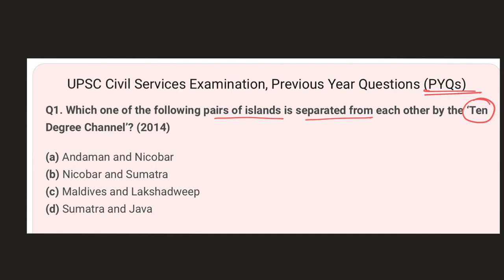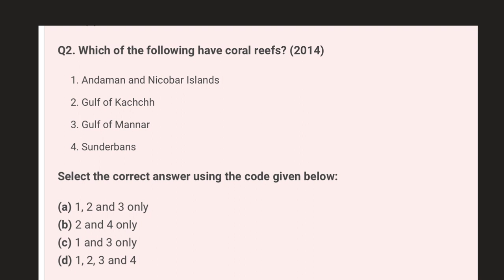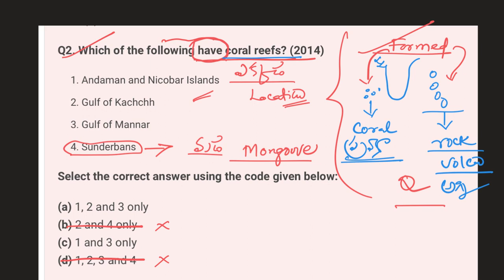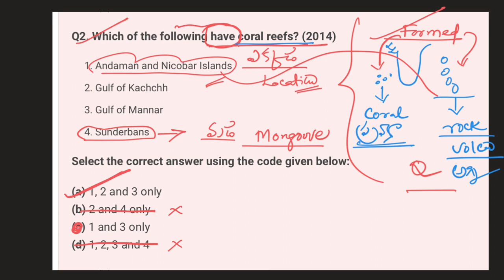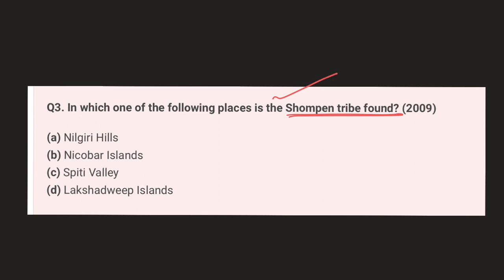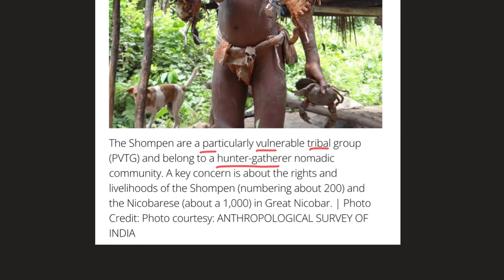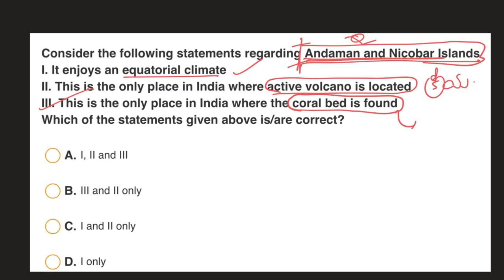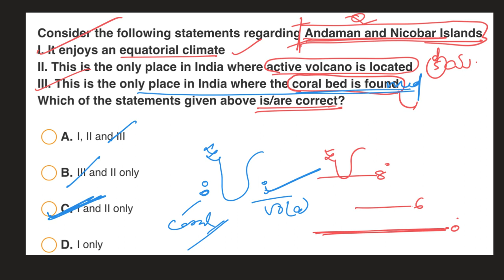Indian Geography UPSC Previous Years Questions with Explanation తెలుగులో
UPSC Geography  Previous year questions Explained
Useful for all Competitive exams

for Material and Classes
Please download STAR INDIA ACADEMY App

Narsaiah sir
MSc,MA (Political science) ,BEd
AP Set Qualified
STAR INDIA ACADEMY
Hyderabad and Guntur

Group 2 Preparation Strategy.